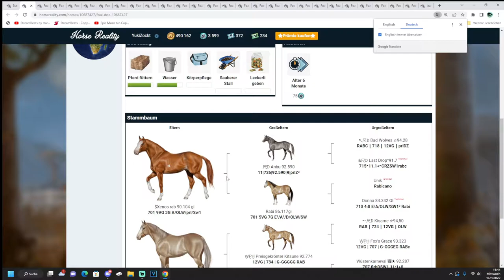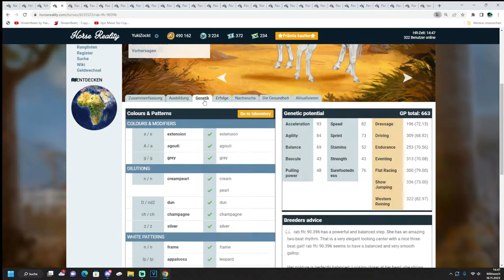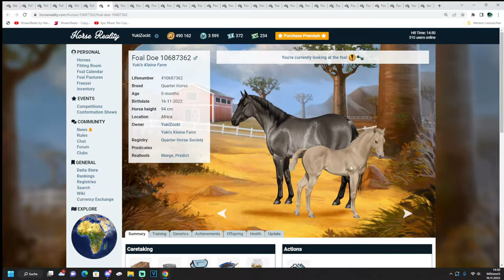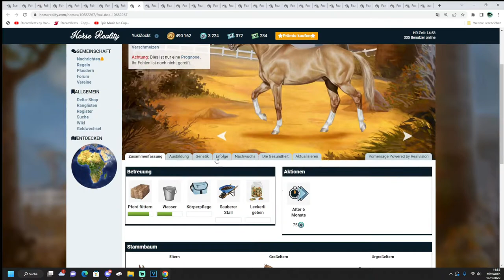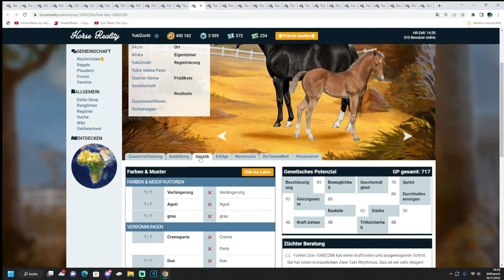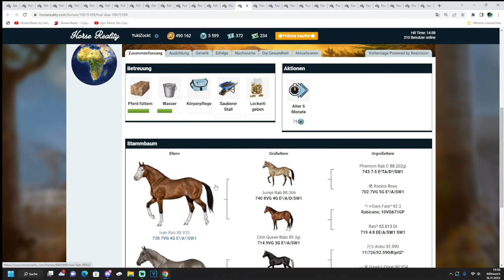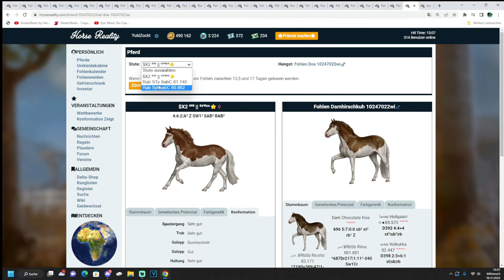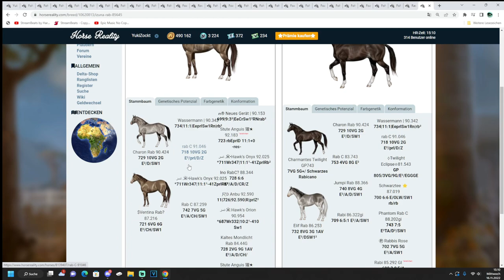Horse Reality#186 ein neuer top Hengst ist groß geworden gameplay German